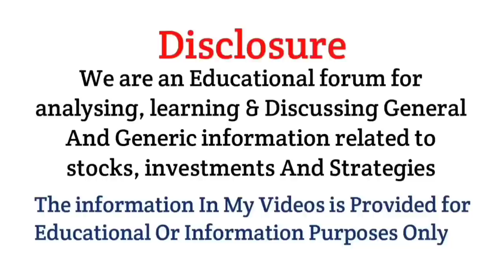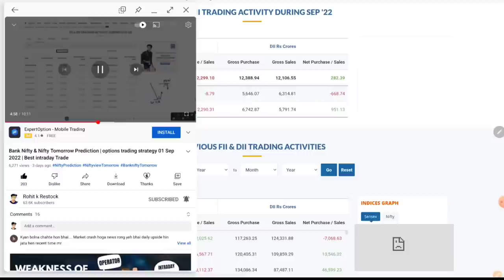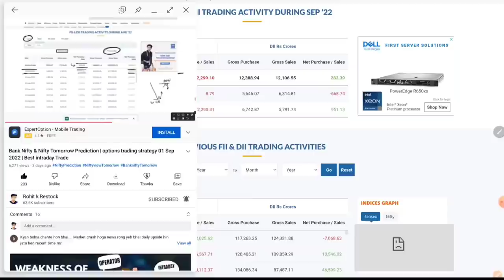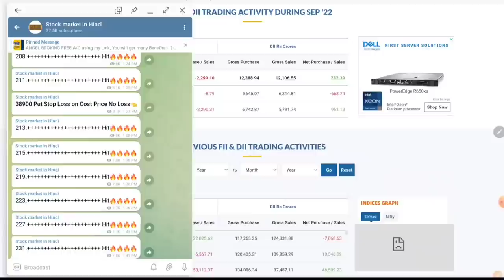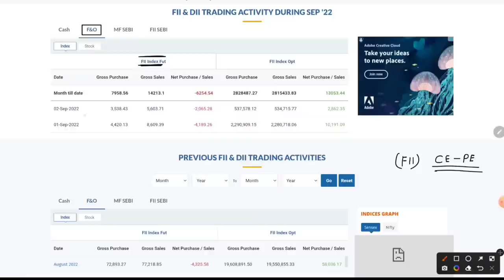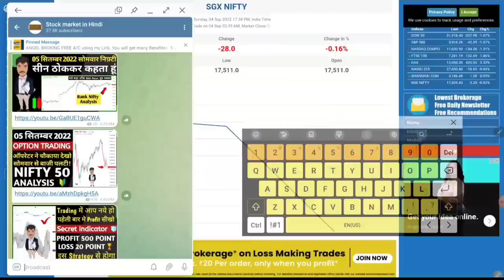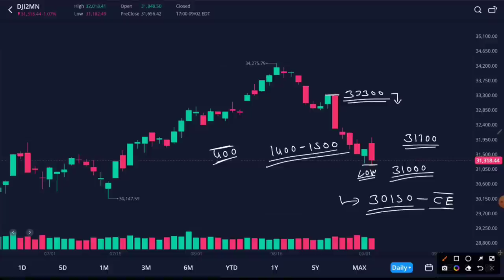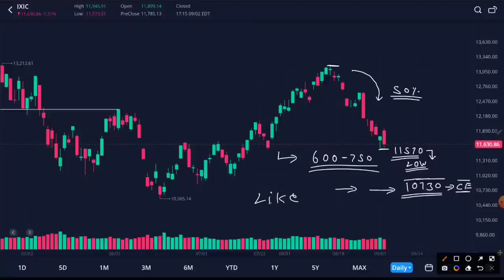Bank Nifty & Nifty Tomorrow Prediction | options trading strategy 05 Sep 2022 | Best intraday Trade